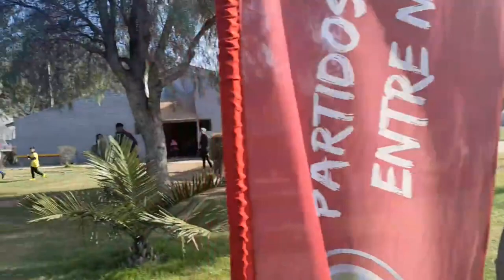Real Juventud 2 vs Palmeiras 1 . Categoria Senior. REAL JUVENTUD CAMPEON!!!!!!!.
Real Juventud 2 vs Palmeiras 1 . Categoria Senior. REAL JUVENTUD CAMPEON De la Categoria Senior+ !. 21 de Julio 2024.